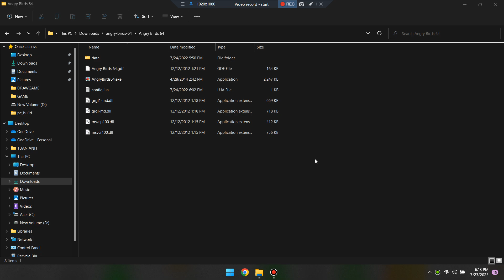Angry Birds | But On Nintendo 64 | By Google Drive Game Center Gameplay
Is Angry Birds, But On Nintendo 64, Complete All The Levels, Pop Some Piggies, And Save The Eggs!!!,
Credit To SixtyTunes On YouTube For The Music